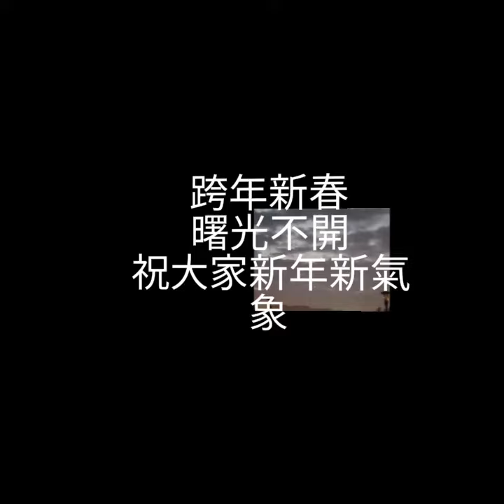新年新氣象，大家在新的一年，用我們的熱情轟開白雲，讓太陽照耀大地吧！